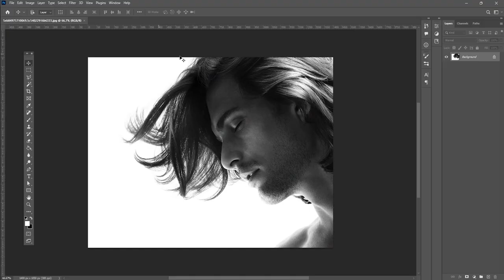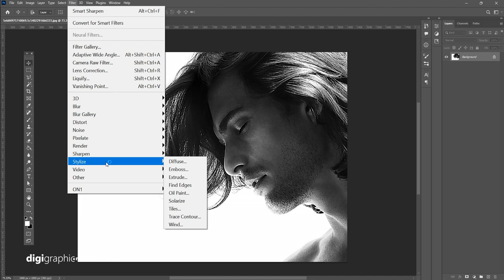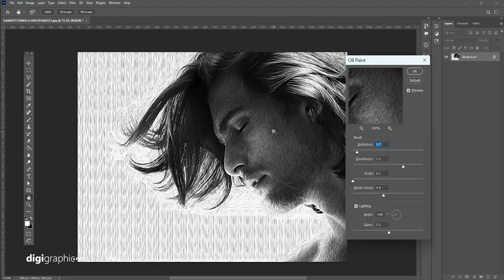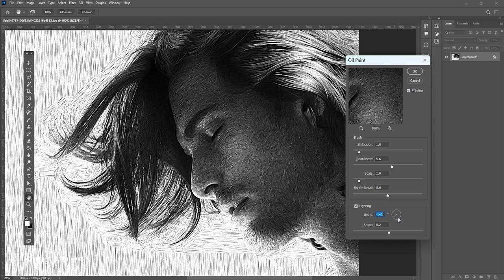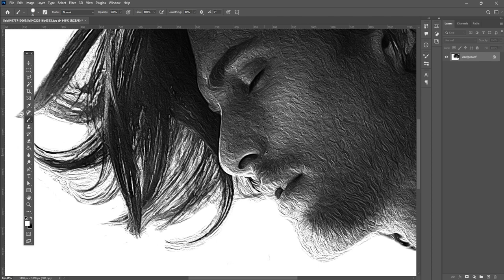Oil Paint Filter in photoshop Tutorial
Transform your photos into stunning oil paintings with Photoshop's Oil Paint filter. Discover how the brush and lighting options affect different aspects of the oil painting effect, and how to adjust the effect in different areas by combining two Oil Paint filters on the same image! Even if you're a beginner with Photoshop, this video will have you creating paintings from photos in minutes!

0. How to Use Smart Sharpen
1. How to apply the Oil Paint filter to your image non-destructively
2. Where to find the Oil Paint filter in Photoshop
3. How the Brush options affect the style of the brush strokes
4. How the Lighting options affect the contrast of the brush strokes
5. How to Make Light Flares On Oil Painted Image

More Tutorials on Digigraphic.net
Contacts Info